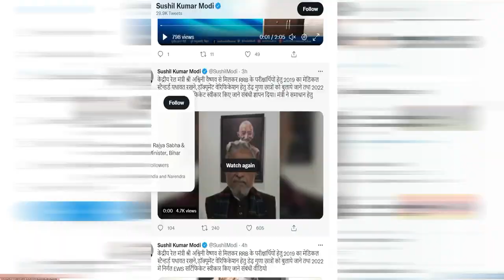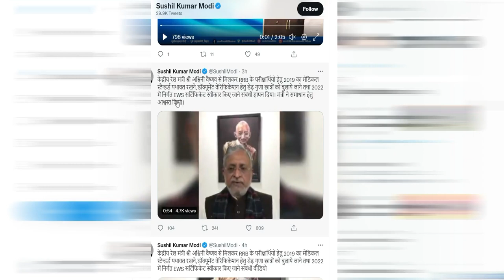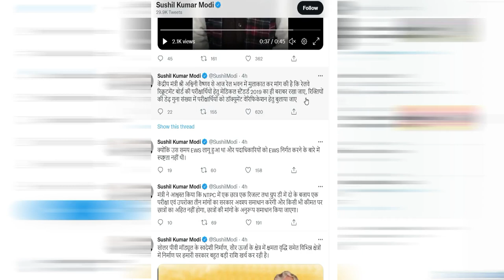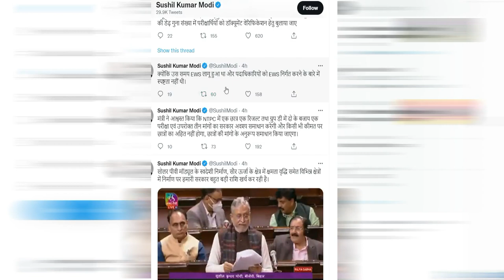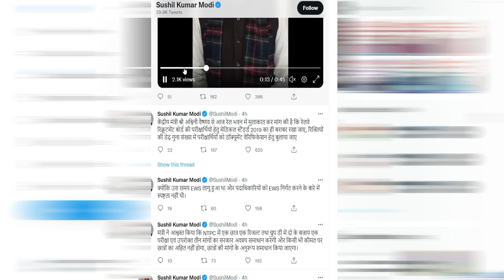RRB NTPC REVISED RESULT & RRC GROUP D बड़ी Update //RRB NTPC REVISED RESULT //RRB NTPC NEW NOTICE//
LAKSHYA_ACADEMY_BY_JANGHEL_SIR
LAKSHYA_ACADEMY_CUT_OFF
LAKSHYA_ACADEMY_EXAM_NOTICE
LAKSHYA_ACADEMY_BY_MINESH_JANGHEL
lakshya_academy
lakshya_acdemy_classes
lakshya_academy_live
ntpc result
rrb ntpc result
rrb ntpc
rrb ntpc attendance
rrb ntpc cbt-1 Attendance
rrb ntpc rti reply
rrb railway group d exam
railway group d exam
railway exam
RRB NTPC cut off RRB
RRB-NTPC-RESULT
RRB-NTPC-CT-OFF
RRB-GROUP-D

rrb ntpc result kese dekhen
railway NTPC result kab aaega
RRB NTPC Form Data Official Release
rrb siliguri rti reply
railway vacancy
rrb ntpc form fill up 2021 zone wise
rrb group d form fill up 2019
rrb group d form fill up zone